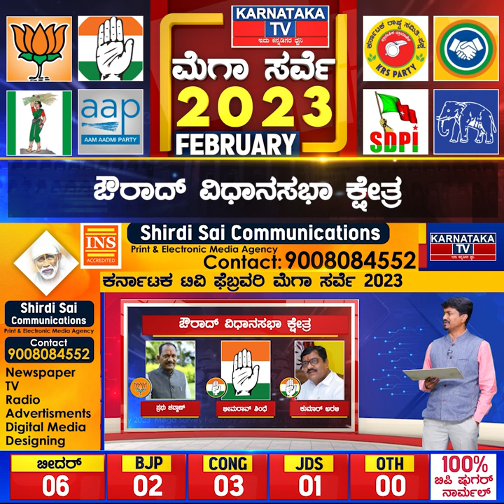Karnataka Election Survey February 2023 | Aurad Constituency | Karnataka News